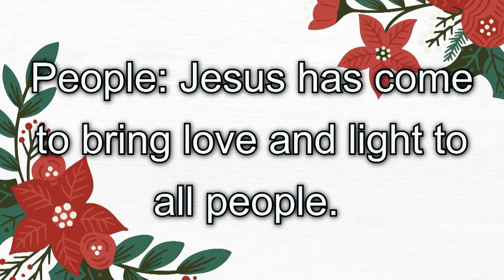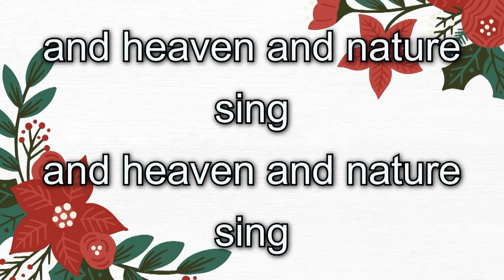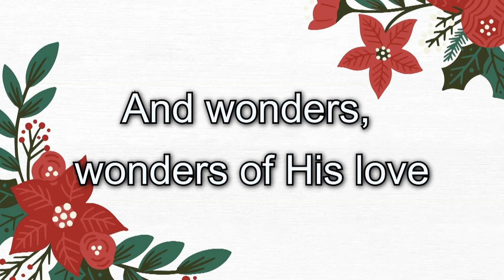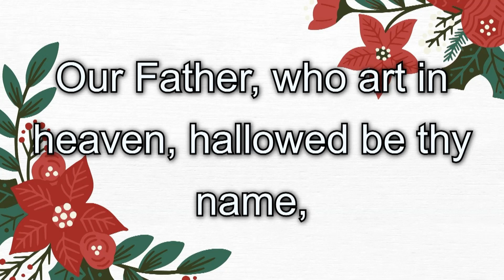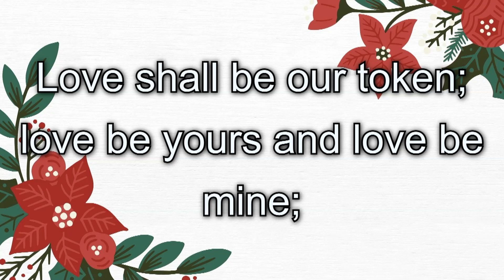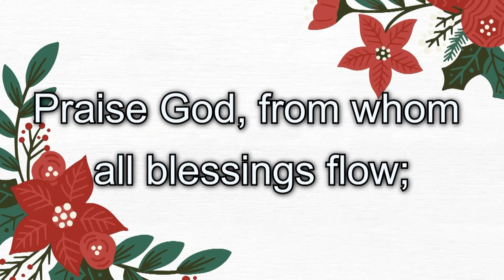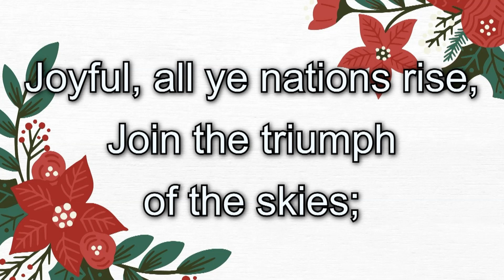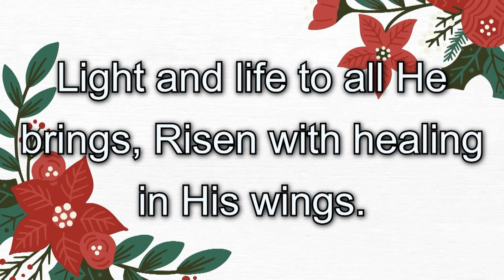St Lucas UCC Christmas Day 2023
Rev Merrimon Boyd
Stephen Jones--Music Director